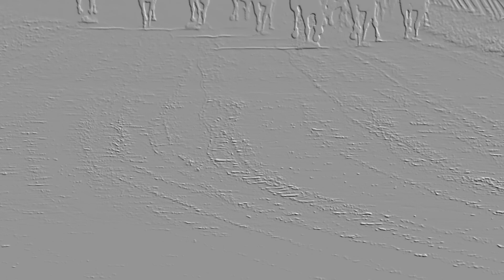Batman Reads Sherlock Holmes by Arthur Conan Doyle: "Silver Blaze" Part 1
Batman returns to read one of Arthur Conan Doyle's Sherlock Holmes short stories. It's the first part of "Silver Blaze." A horse goes missing. Holmes and Watson are on the case like Batman and Robin.

Need masks? We have some non-medical masks with geeky designs at Old Bearby's Geek Merch at Redbubble

We're also selling t-shirts at our other storefront at Teespring for 14.99. This price does not include shipping and handling.

Old Bearby enjoys all things related to geek culture, like classic and modern gaming, role-playing virtually and beyond, books, and comic cards.